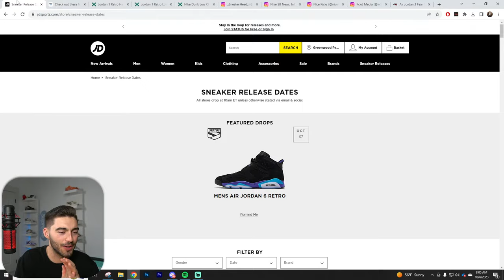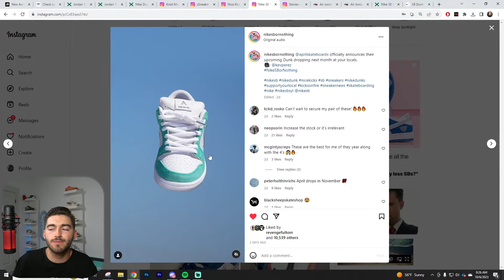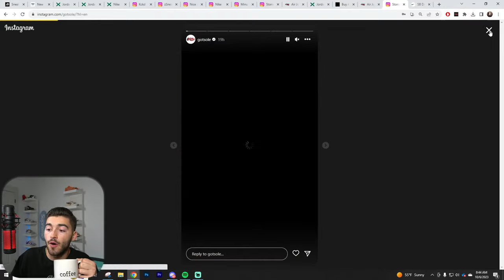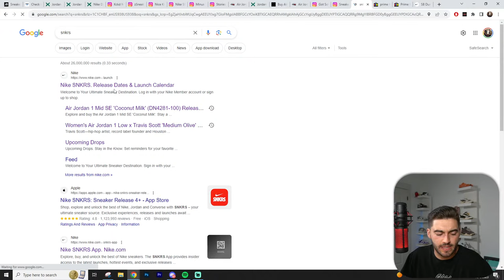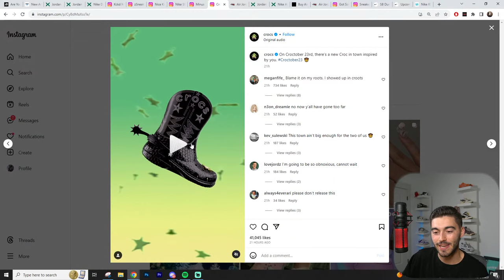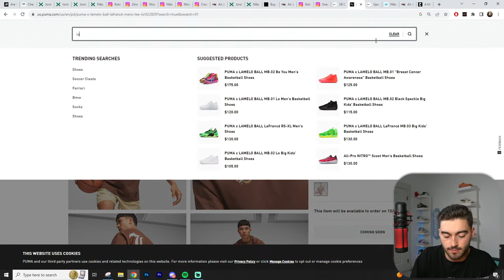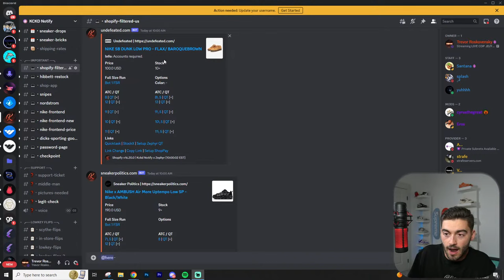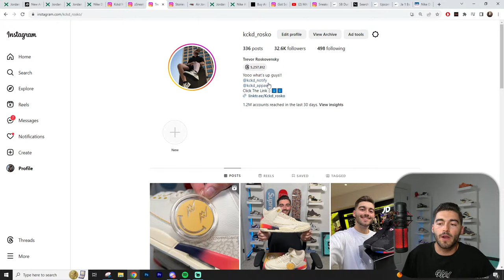LIVE COP JD/FNL Palomino Jordan 1 Restocks & MORE FIRE PERSONALS!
✅ Kckd Notify : Premium Discord where we provide you with early links, bypass links monitors, shock drops, and a great community!